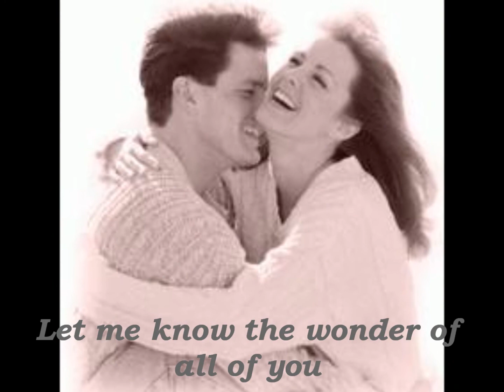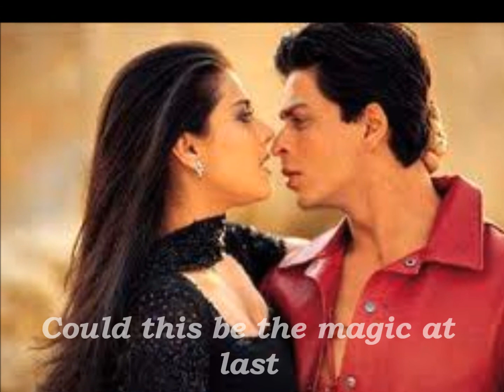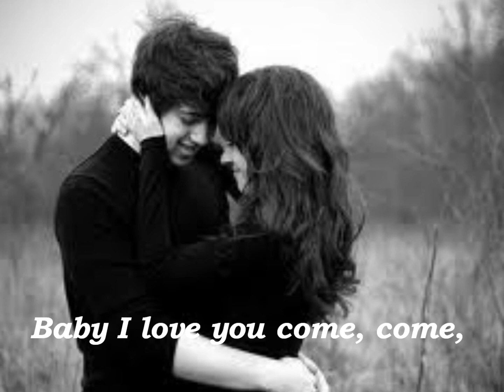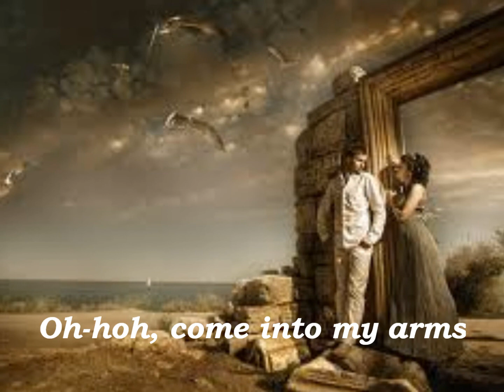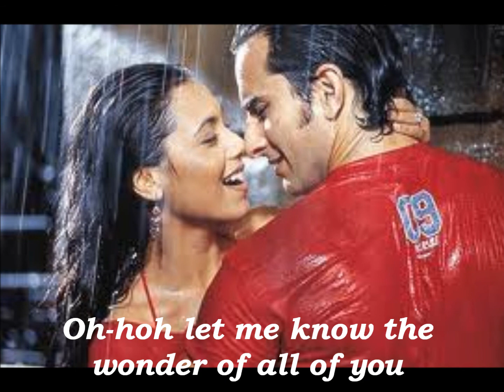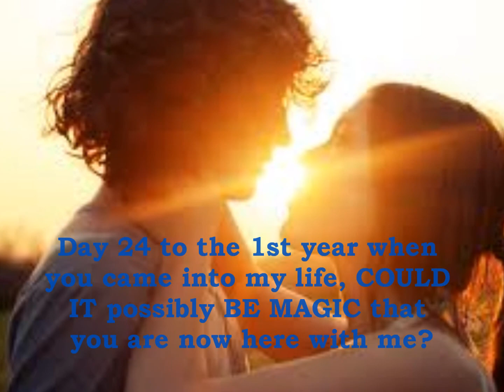Could It Be Magic by AL DEAN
"Could It Be Magic" is a song by Adrienne Anderson and Barry Manilow. It was included on Manilow's 1973 debut album, Barry Manilow.

Due to its popularity, it was released as a single in 1975, two years after it had originally been recorded, where it reached #6 in the United States.

Manilow's recording begins and ends with an excerpt of Frédéric Chopin's Prelude in C Minor, Opus 28, Number 20. The whole song is based on the harmonic scheme of Chopin's prelude. The "sweet Melissa" is a nod to singer Melissa Manchester.

The song has been covered by a number of other artists over the years, most successfully by Donna Summer in 1976 and UK boy band Take That in the early 1990s. Manilow himself re-recorded an up-tempo version of the song in 1993, using the original orchestration of brass and strings combined with new drums, bass and synthesizers, and included it on the album Greatest Hits: The Platinum Collection. An extended remix of the 1993 version was issued as a promotional 12" single.

Just one year after Manilow's original version was released as a single Donna Summer recorded a disco version of the track and included it on her second international album, Love Trilogy, and took it to number three on the US Dance chart in 1976.[1] The song also entered the UK single chart where it stayed for seven weeks (peak point #40)

Produced and remixed by The Rapino Brothers, UK boyband Take That released their cover version, based on Donna Summer/Giorgio Moroder's up-tempo arrangement of the track, on November 30, 1992[6] as the final single from their debut album Take That & Party. The song does not appear on the cassette version of the album. It peaked at number three on the UK Singles Chart.

The song won Best British Single at the 1993 Brit Awards.

During The Ultimate Tour in 2006, former member Robbie Williams appeared on a hologram with a pre-recorded section of his vocals.[7]Gary Barlow sings lead vocals since Take That's reformation.

The song has received a Silver sales status certification and sold over 325,000 copies sold in the UK.
Music video

The music video shows a young woman leaving a garage before the lights are turned back on and Take That perform the song with many other dancers.

SUNSHINE... COULD IT BE MAGIC when you came to me? Whether it's Magic or not... one thing I'm sure of: your LOVE is so TRUE!